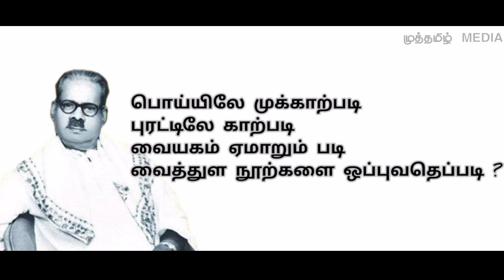பாரதிதாசனின் நூலைப் படி கவிதை இசை வடிவில் | BHARATHIDHASAN NOOLAI PADI KAVITHAI | MUTHAMIZH MEDIA